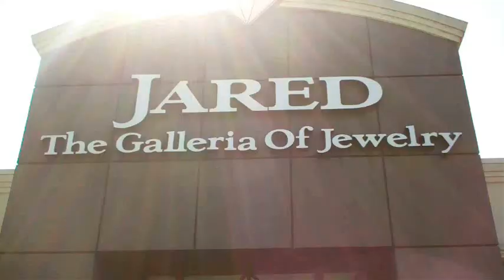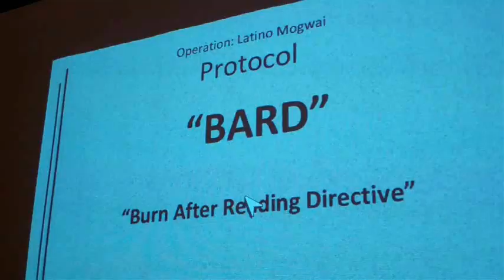PttP Announcement Trailer (Extended version)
"Jeremy walks what is (until this point) the most important path of his life.  Sunshine was waiting at the end of that path.

Now, they have something special to share with you all."

Announcement Trailer for the documentary "Path to the Proposal" Episodes 1-7.